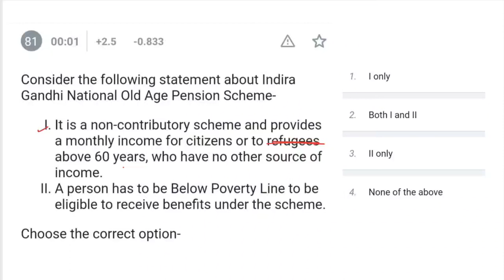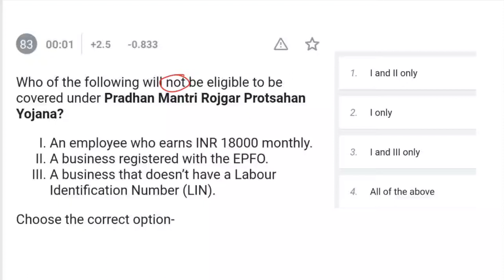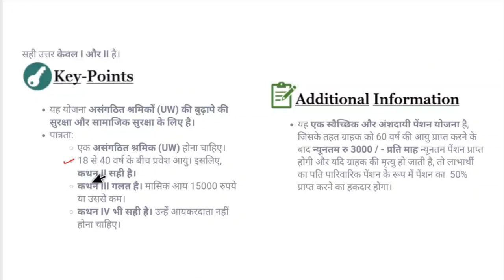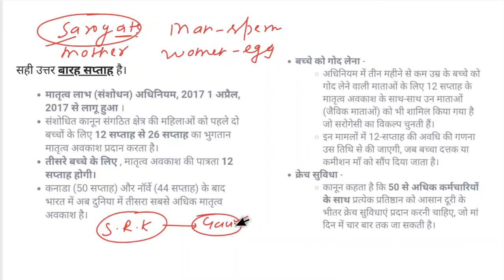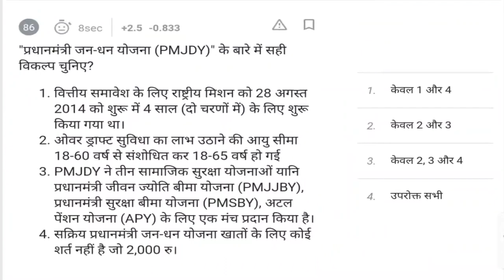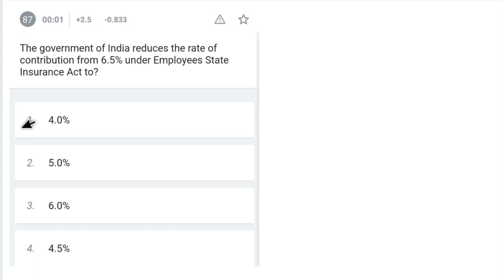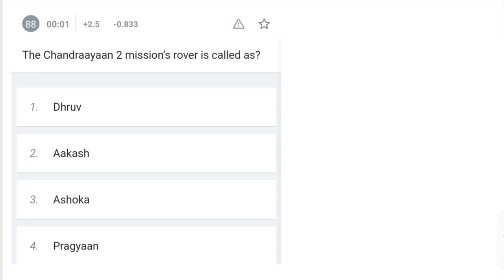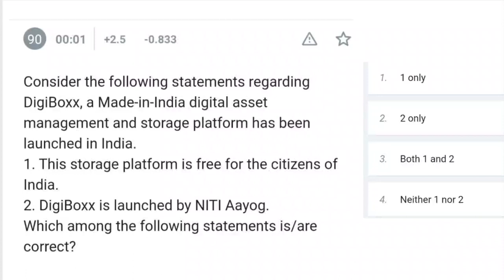UPSC EPFO GS MODEL PAPER 04 (81-90)